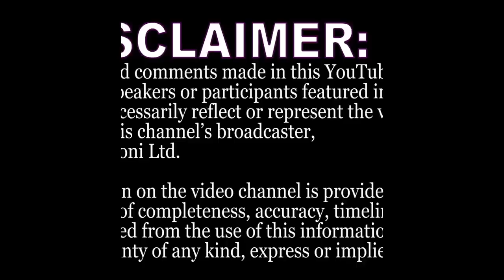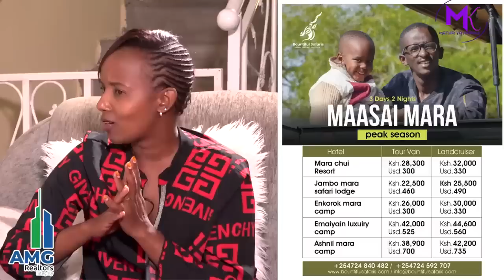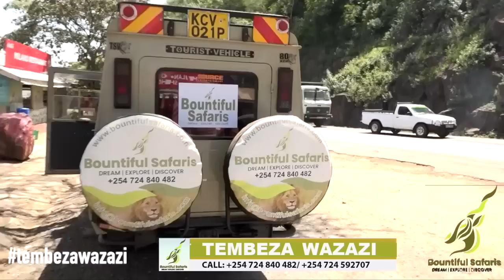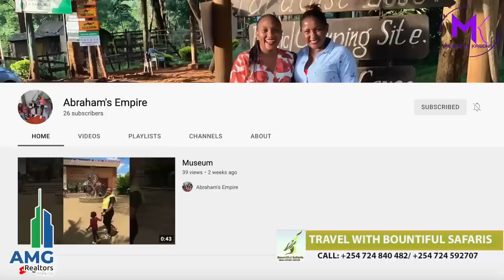We are not only married to one man but we also live in the same house! Cerah and Maureen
Skypro limited Ltd. (Apple service Centre)
Vision Tower 2nd Westlands
Muthithi Rd.
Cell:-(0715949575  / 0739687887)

Interior decor by Gorilla Industries limited
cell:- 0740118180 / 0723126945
Google:- Gorilla Gypsum Products